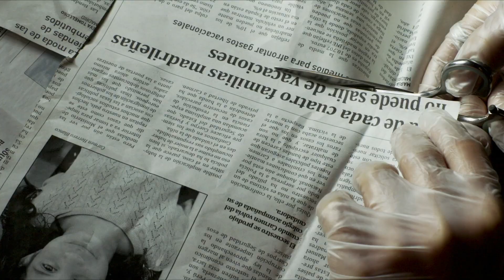Herkes Biliyor / Everybody Knows - Fragman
HERKES BİLİYOR / EVERYBODY KNOWS, 8 Mart 2019'da vizyonda!

Buenos Aires’te yaşayan Laura, kız kardeşinin düğünü için çocuklarıyla birlikte İspanya’daki köyüne gider. Bu mutlu buluşma aile ve eski tanıdıklarla birlikte kutlanırken Laura’nın büyük kızı kaçırılır. Bu gerilimli günlerde hem aile fertleri hem de köy ahalisi arasındaki gerginlik ve kimi sırlar su yüzüne çıkar. İspanya’da çektiği Herkes Biliyor’da Farhadi’nin meselesi, kaçırılma olayı ve “mutsuz aile” fertleri arasındaki olayların yanı sıra, önceki filmlerinde olduğu gibi karakterlerin karmaşık geçmişleri ve arzuları.

Yönetmen: Asghar Farhadi
Oyuncular: Penélope Cruz, Javier Bardem, Ricardo Darín
Ülke: İspanya, Fransa, İtalya
Dağıtım: Başka Sinema Dağıtım
Yapım: Álvaro Longoria, Alexandre Mallet-Guy
İthalat: Bir Film